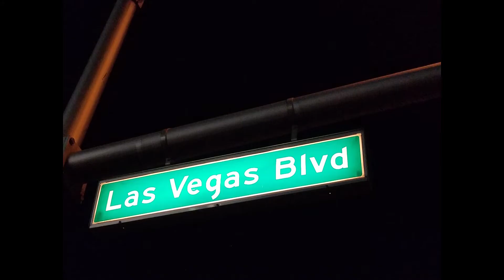The Restrooms of Las Vegas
Las Vegas bathrooms , the most amazing in the world ?
I feel there are 4 really easy ones s 1 , 14 , 15 and 23
One very very hard one # 25  Good luck !